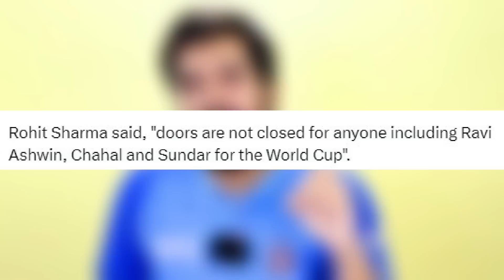चलती CONFERENCE मे ROHIT को क्यों कहा गया गद्दार?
This video talks about the recent press conference for the team announcement for ASIA CUP 2023 by ROHIT SHARMA.